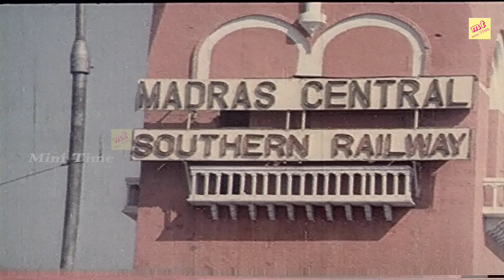🤣🤣வயிறு வலிக்க சிரிக்க இந்த காமெடி-யை பாருங்கள் | Senthil Rare Comedy|செந்தில் கலக்கல் காமெடி😂😂HD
இன்னும் இது போன்ற பல்சுவை வீடியோக்கள் உங்களுக்காக காத்திருக்கின்றன கவலைகளை மறந்து என்றும் சந்தோசமா இருங்கள்.உங்கள் வாழ்க்கை மிக அற்புதம் நிறைந்தது, அதை சோகம் வைத்து வீண் செய்துவிடாதீர்கள். எப்போதும் எங்களுடன் இணைந்திருங்கள் உங்களின் இந்த ஆதரவு என்றும் தொடரட்டும். எனது இந்த சேவை உங்களுக்காக என்றும் தொடரும்

இது உங்கள்,Mini Time ,சேனல். இதில் வரும் காமெடி மற்றும் சிரிப்பு தொடர்பான அத்தனை வீடியோகளும் தங்களை மகிழ்விக்கும் விதமாக உருவாக்கப் பட்டவை. சிரிப்பு நிச்சயம். தொடர்ந்து ஆதரவு தாருங்கள்.

அன்புக்கு நன்றி!
@Mini Time
அனைவருக்கும் நன்றி... 🙏